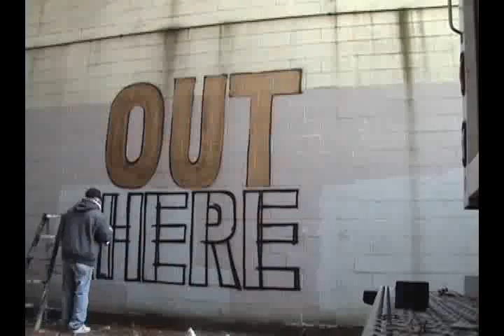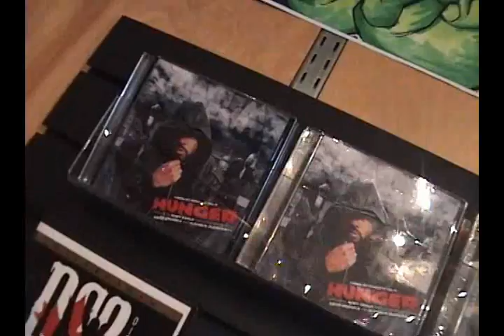MAYHEM MOREARTY "BLESS OR SIN" - STOMPDOWN KILLAZ - GRAFFITI #51